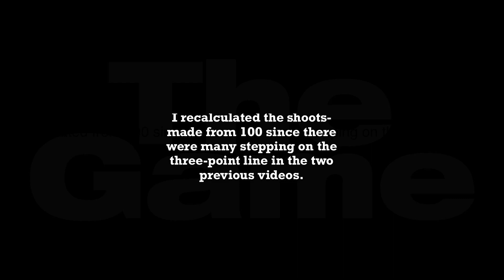#3 Byung-chul Han's view on AI (With 100K 3 point challenge)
#3  100,000 3-Point challenge

Byung-Chul Han on AI